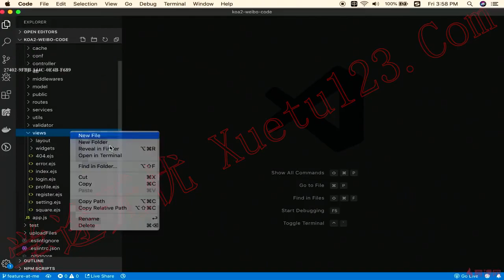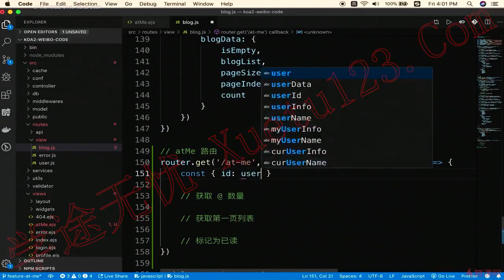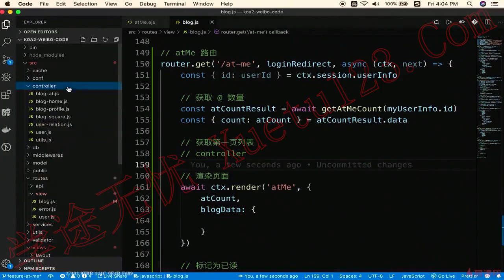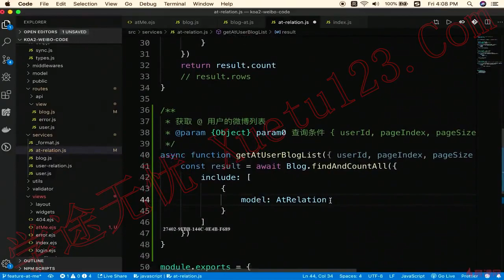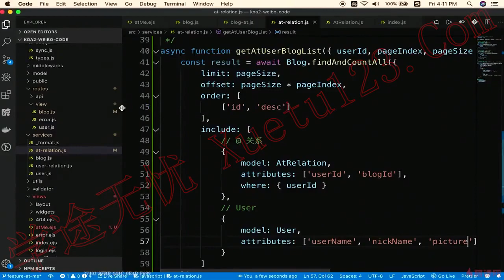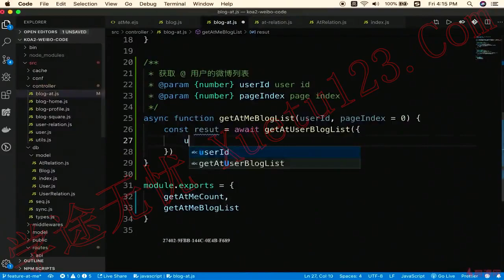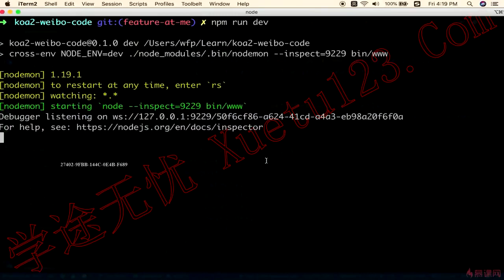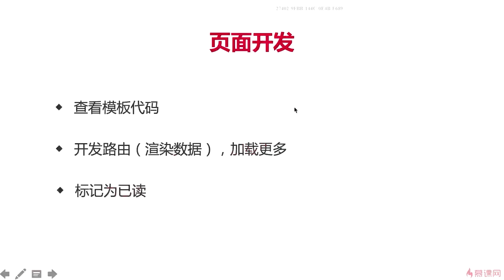13.4 开发@页面｜@提到我的｜Node.js-Koa2框架从零开发仿新浪微博项目实战